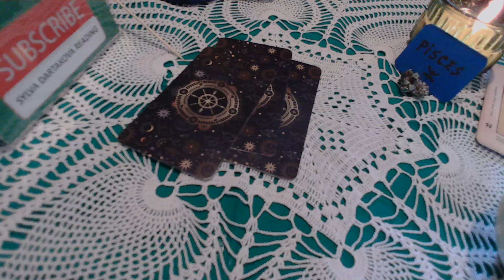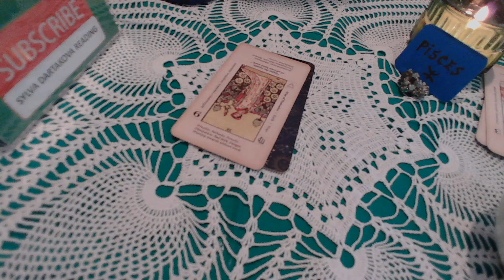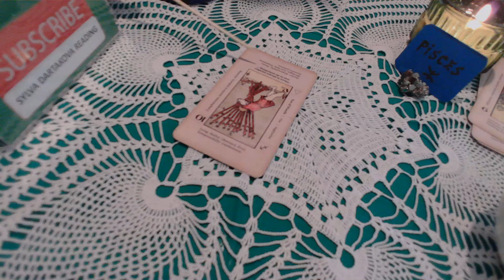PISCES WATERFALLS OF ABUNDANCE